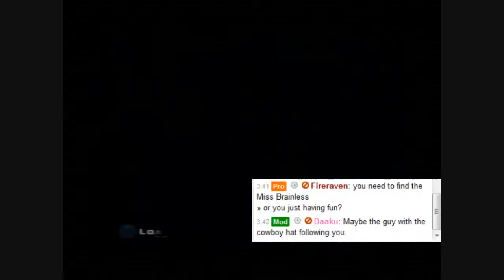COVER YOUR EYES CHILDREN [Destroy All Humans - PS2]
Start the probing!

Live video from time to time and more clips can be view on azimel's channel